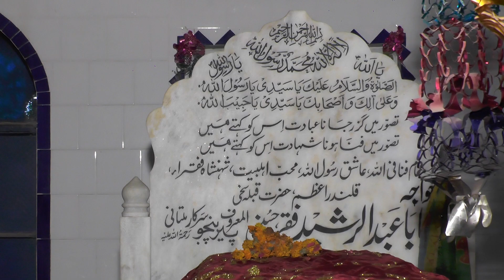multan shareef hazri darabar baba abdul rasheed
asif qadri you qadri aj hum aye ha darbar hazrat baba abdul rasheed almaroof peer panju sarkar in multan
 is k part 2 ma in k sahab zada janab zahid husaini k sath in ki history k bara ma kuch maloomat la ga
 is video ko zyada sa zyada shair kia kara or like b tak hamari hosla afzae ho saka  agar video pasand aye to channel ko subscrie kara shukria